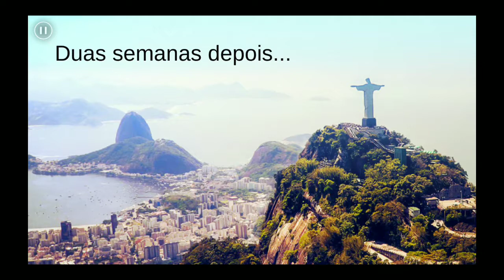Linda Brown 8 temporada episódio 1 um jogo a três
Boa tarde galerinha do YouTube. Como falei pra vocês vou postar os antigos episódios pouco a pouco e quando sair os novos darei prioridade para postar os inéditos. Todos os episódios as escolhas são com diamantes para vocês verem o que aconteceria se vocês fizessem a escolha com diamantes. E também quero explicar uma coisa que me foi questionado de p q nos meus episódios só posto com a roupa de graça e não compro nenhuma como disse anteriormente não utilizo mod pois já fui bloqueada pela others guys e todas essas escolhas desbloqueadas uso diamantes pra poder comprar e na roupa o que acontece é que a roupa é diferente das escolhas tipo se eu gastar diamantes numa escolha ela é minha pra sempre posso rejogar 30 vezes o jogo que não tenho que pagar de novo mas as roupas toda vez tem que ficar comprando e não compensa pois se for pagar pelas roupas não sobrará diamantes para as escolhas e sem falar q as roupas são mais futilidade pois não muda em nada a história é só pra você ficar mais bonita e por isso não gasto prefiro gastar mas escolhas que são minhas para sempre. Peço pessoal que se inscrevam para quando sair episódios novos vocês serem avisados e poderem acompanhar, peço que curtam o canal, deixem comentários e compartilhem caso conheçam algum fã de linda Brown pra ajudar o canal. O meu canal é o único que após a 14 temporada mostra as escolhas com diamantes para ver o que ocorre pois os mods que existem vão até a 13 temporada. Minha história da linda é toda com diamantes. Bom pessoal vou postando os episódios antigos que quero completar e na quarta quando sai os novos prioridade total nos novos. Bjos. Espero que estejam gostando.